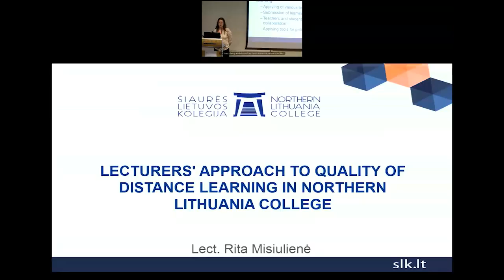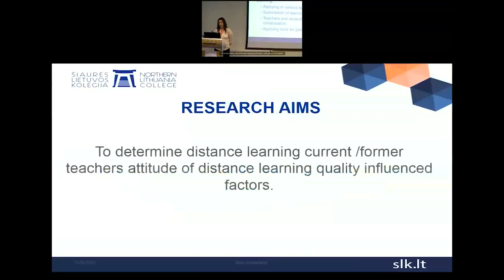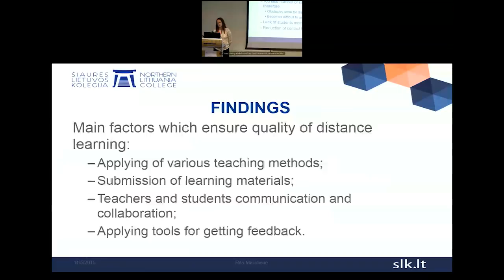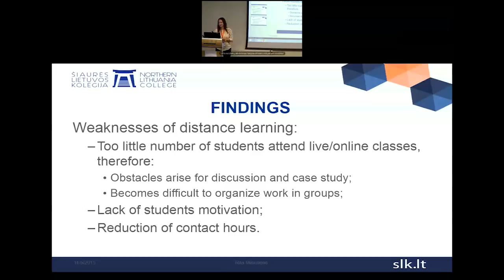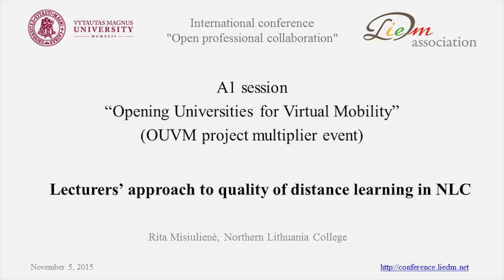A1 session. Rita Misiulienė (NLC)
Presentation "Lecturers’ approach to quality of distance learning in NLC". Rita Misiulienė, Northern Lithuania College